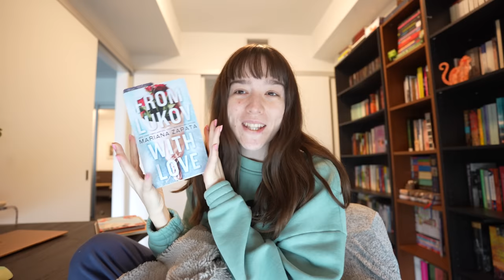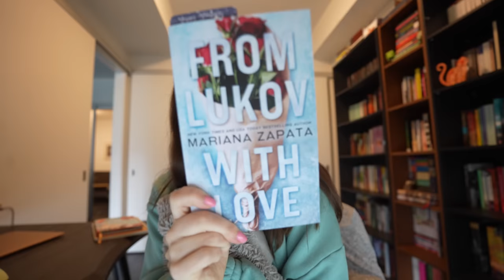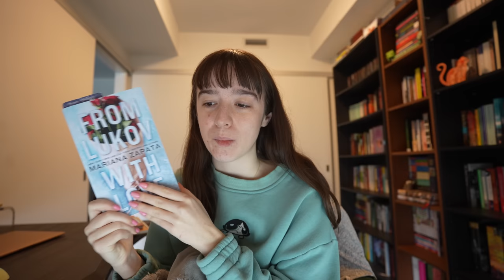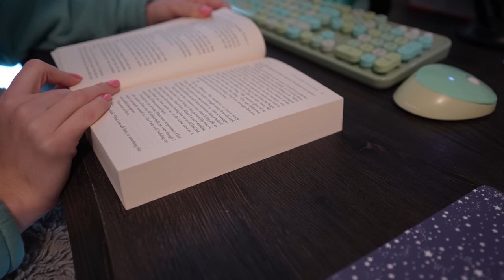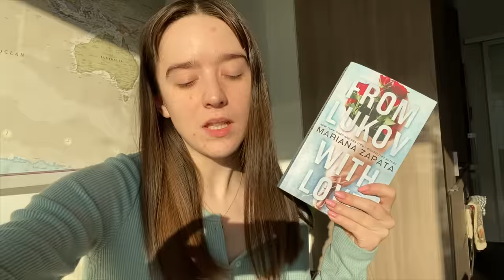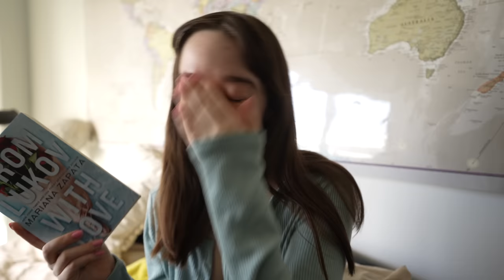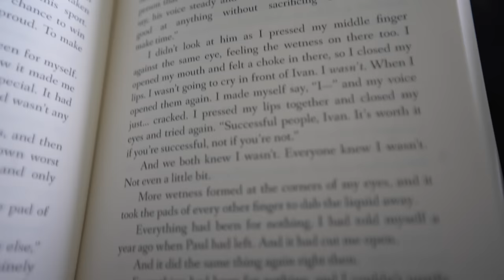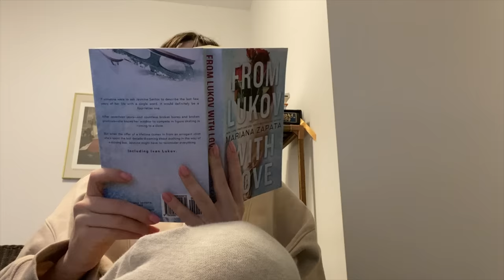READING VLOG 💌 romance & coffee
a very chilly week with some books to keep me warm